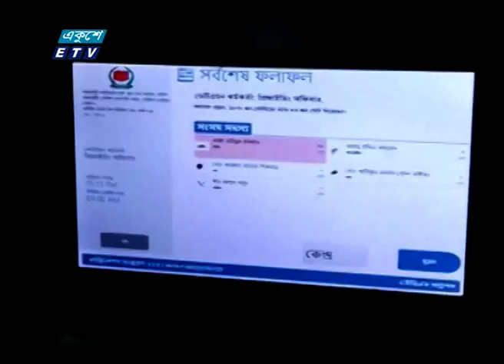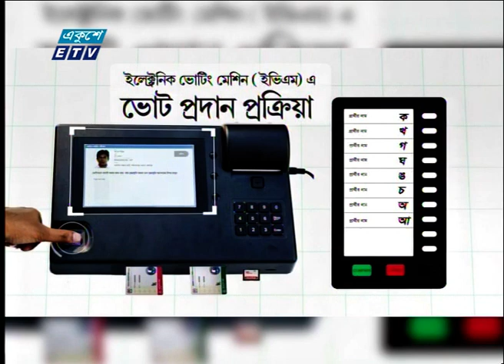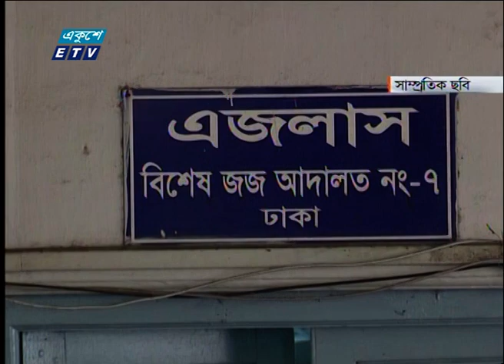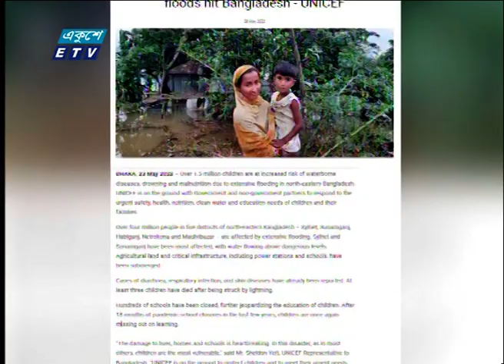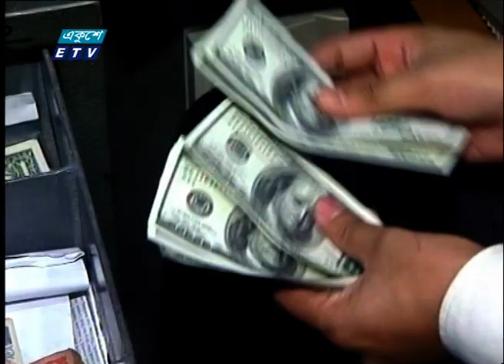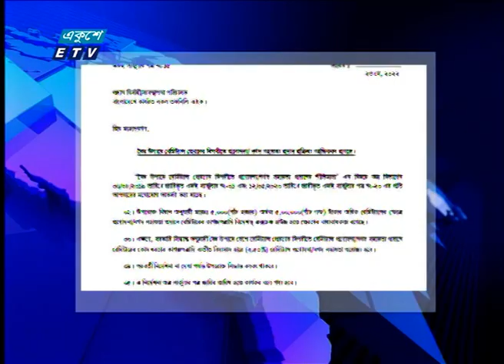09 PM News || রাত ০৯টার সংবাদ || 23 May 2022 | ETV News